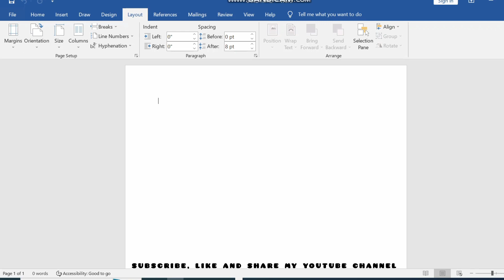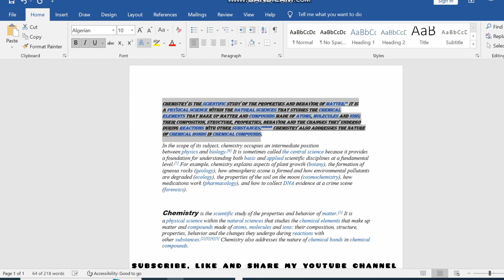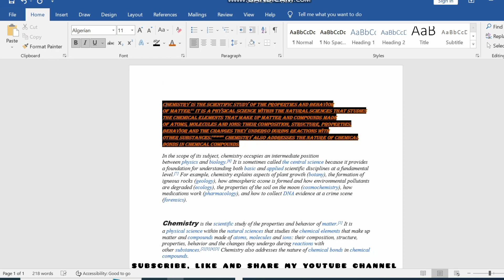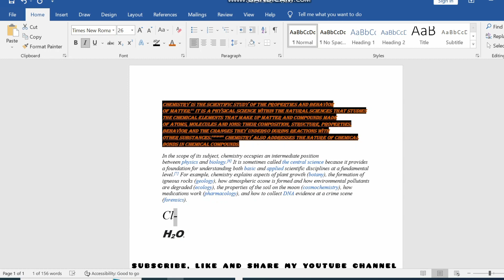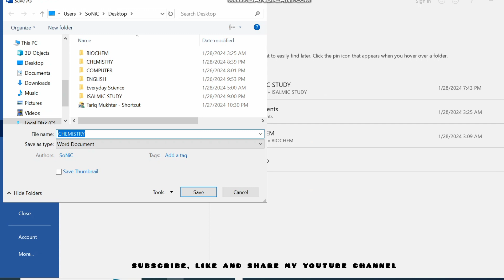Lecture No#01 || MS Word Complete Course || 2024-25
All Test Preparation
گھر بیٹھے Ms Word سیکھیں اس سے کوئی اور آسان طریقہ نہیں ہوگا